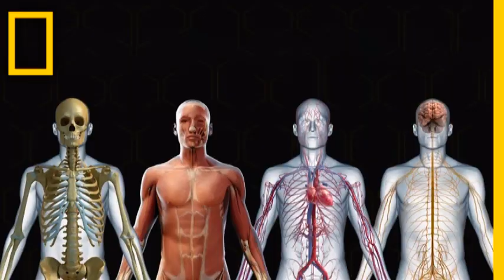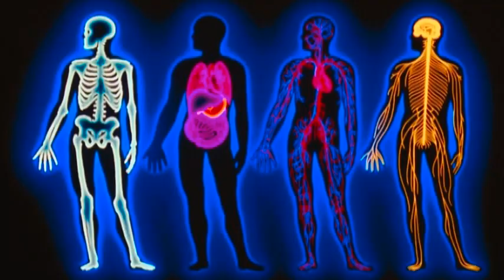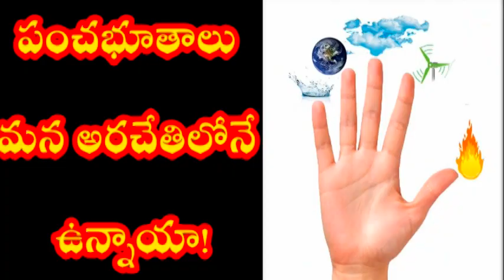Anji Induvasi-Dehame Oka Oorura-Sri Guru Yogananda Murthy Swamy Bhajana Tatvamulu{KSE}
Poolachinta Sri Yogananda Murthy Swamy Bhajana Tatvamulu
Song  Name- Dehame Oka Oorura
Lyrics-J.Veena-Poolachinta,Bande Nawaz-Pulikal
Singer-T.Anjineyulu-Induvasi
Dholak-Anjineyulu-D.Belagal
Recording-Murali Recording Studio